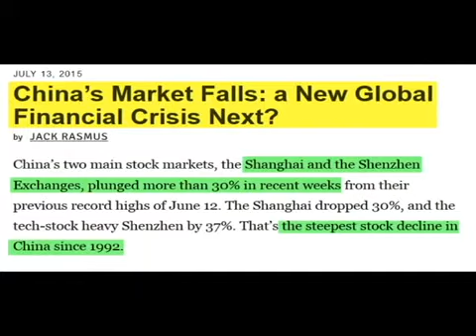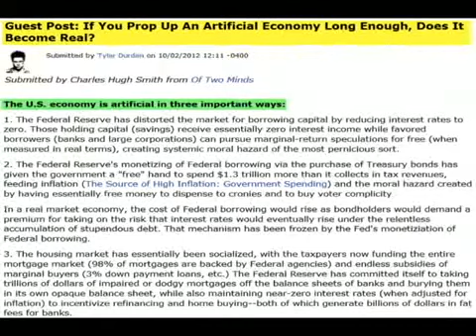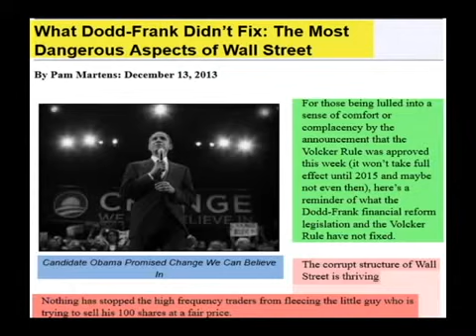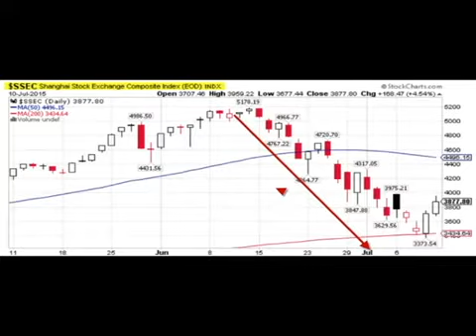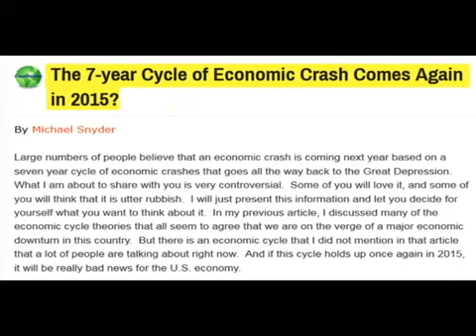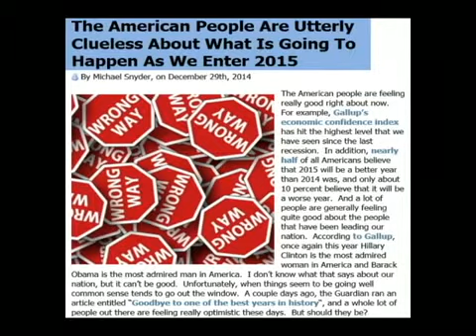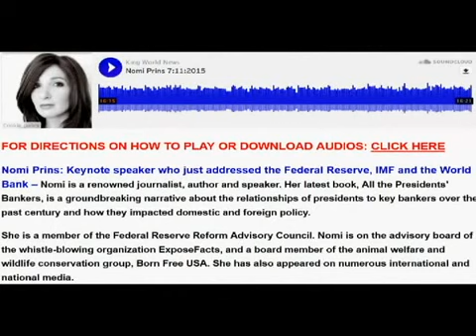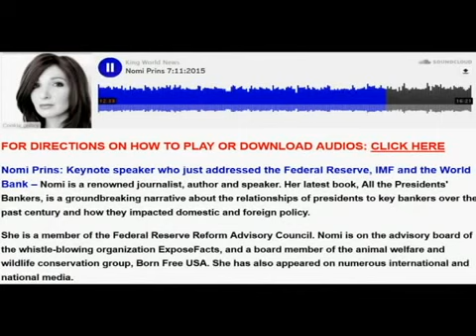NOMI PRINS 'IT'S A SHELL GAME OF ARTIFICIAL LIQUIDITY' MORE DANGEROUS COLLAPSE IS COMING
Description: Original Video Courtesy Of KafkaWinstonWorld.